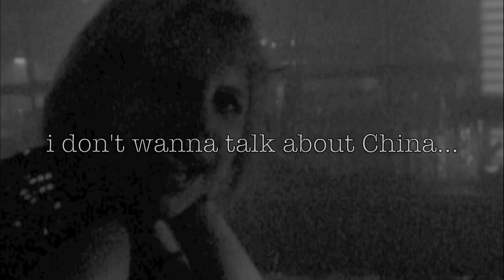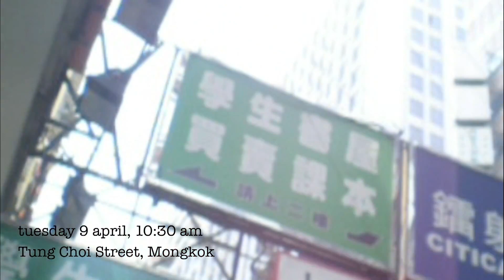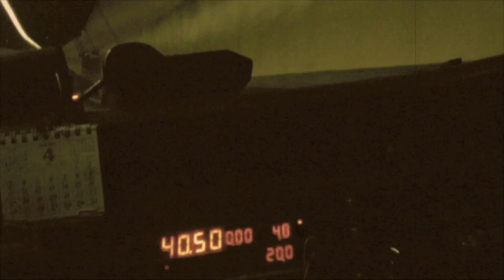IAAC MAA Research Trips 2011: I don't wanna talk about China...I'M HONG KONG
April 2011 each MAA Research Studio explored a different part of the world: RS1 Emergent Territories (Hong Kong), RS2 Self Sufficient Buildings (Dubai, Abu Dhabi) and RS3 Digital Tectonics (Germany, Switzerland).

In this video MAA Student Carlo Caltabiano (Sicily, Italy) from RS1 Emergent Territories explores Hong Kong through its unique sights and sounds.